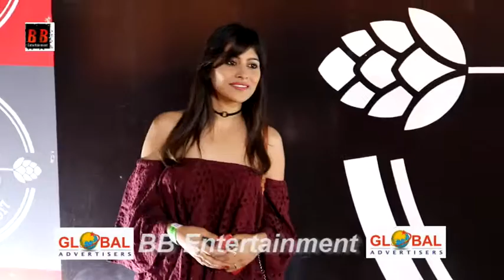Vikas Gupta & Priyank & Zain Imam Attend Insane Sukhi Birth Day Party Barrel